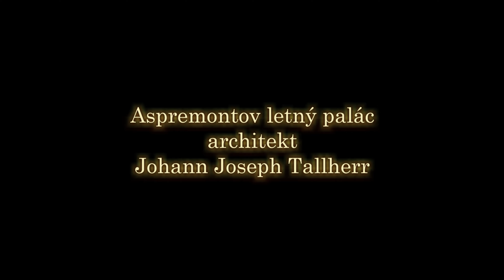Aspremontov palác 2020 (4K)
Dekanát lekárskej fakulty Univerzity Komenského.
V roku 1769 gróf Ján Gobert z Aspremontu kúpil jednu zo záhrad na Špitálskom predmestí Bratislavy a dal si tu postaviť letný palác. Postavil ho známy staviteľ, neskôr architekt dvorskej komory, Johann Joseph Tallherr.